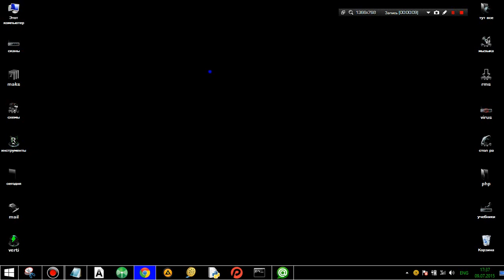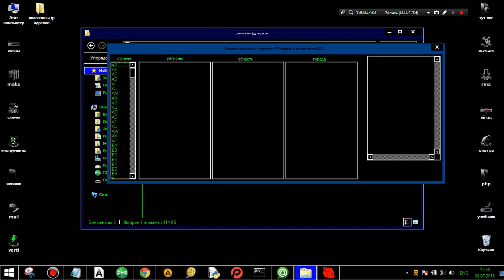ip и диапазоны 2